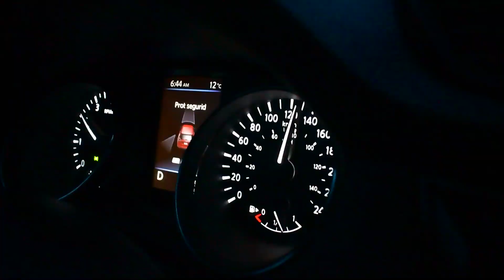This was our visit to Algonquin Park in Ontario, Canada.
Algonquin park located in Ontario, Canada is a place that everyone should visit, it has impressive views and its territory, like many places in this country, is in intact condition. The trails are marked to be able to go quietly and enter this magical place.

It is economical to go to the park. When you leave your car in the parking lot of one of the trails, you must leave the proof of reservation document in your window, visible to anyone who needs to confirm that you are there legally.

From Montreal it takes 5 hours by car and it is necessary to find some kind of accommodation in the surroundings. We opted for an Airbnb and the expenses were acceptable, not expensive ... a magical night after a good walk. I recommend this place.